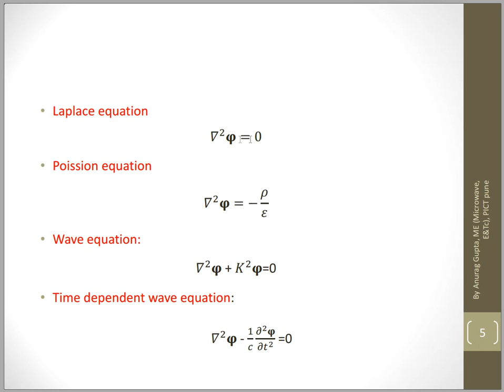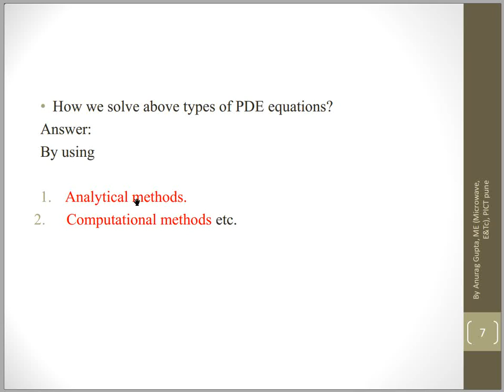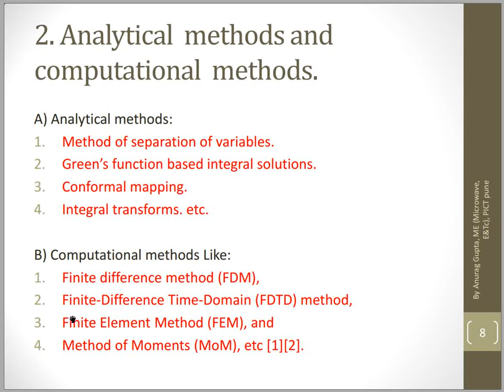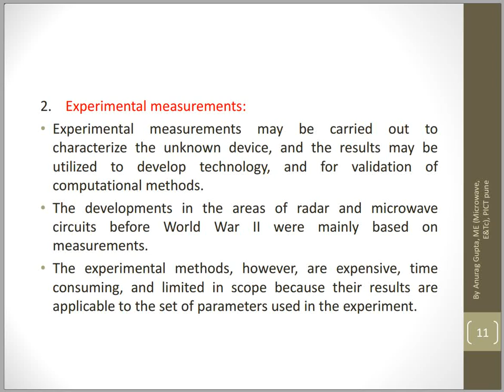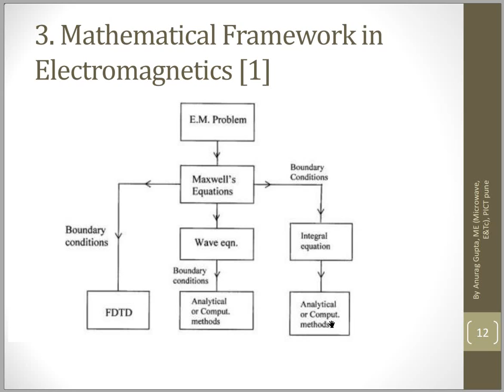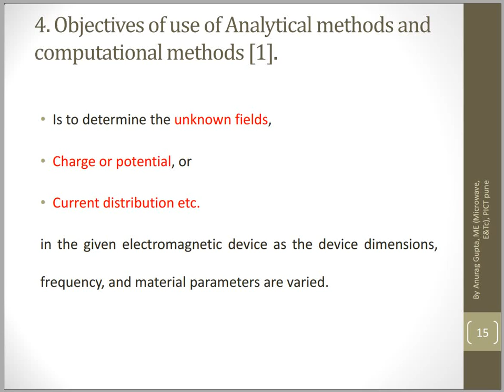lecture 3 chapter 1 Introduction to CEM part 2